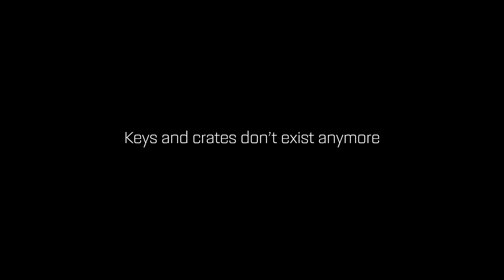I challenged my teammates to Rocket League trivia for credits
The CashMerc Game Show is back! Using voice chat to play the original Rocket League game show with challenges and trivia for credits!